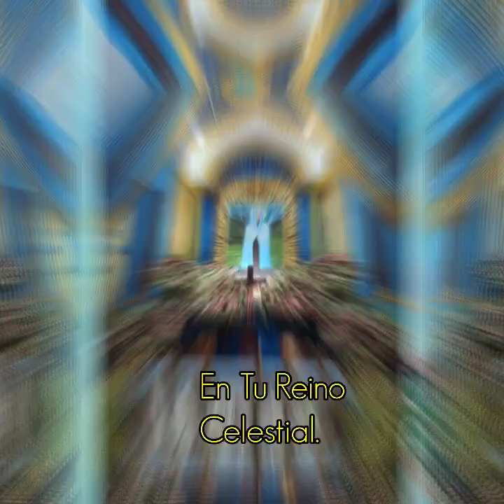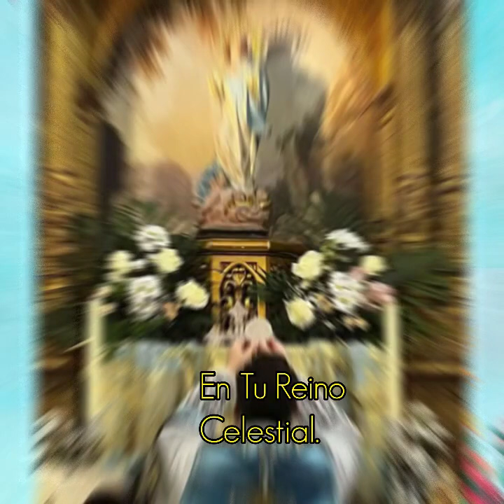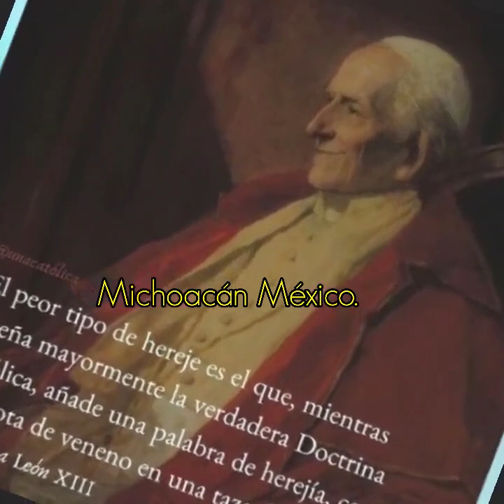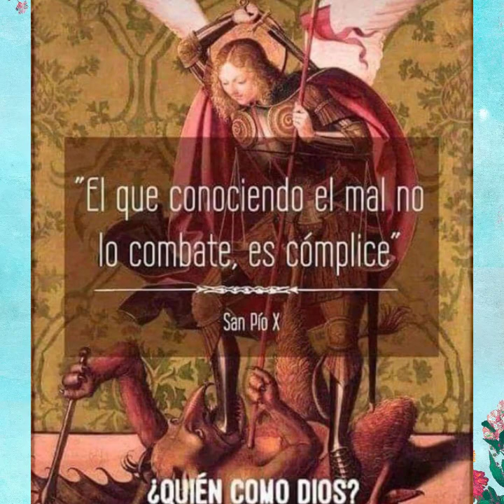EN TU REINO CELESTIAL; Alabanza a la Virgen María, Santuario La Nueva Jerusalén Michoacán México.